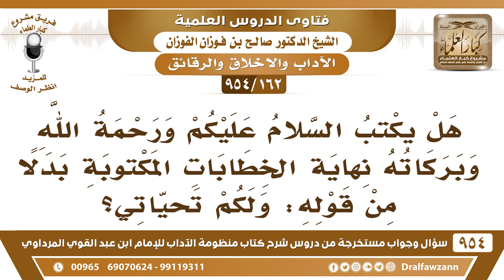[162 -954] هل يكتب في نهاية الخطابات "والسلام عليكم ورحمة الله وبركاته" بدلا من قوله: ولكم تحياتي؟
-[162 /954] السؤال: هل يُكتب السَّلام عليكم ورحمةُ الله وبركاته نهاية الخِطَابات المكتوبة بدلًا من قوله: ولَكُم تحيَّاتي؟
الجواب: لكم تحياتي لا، ما هو بسلام هذا، يقول: السَّلام عليكم ورحمة الله وبركاته، وإذا رد عليه يرد عليه وعليكم السلام ورحمة الله وبركاته كتابةً، إذا جاءه السلام كتابة فيرد كتابة.
للاشتراك في قناة الشيخ صالح الفوزان
سؤال وجواب من شرح منظومة الآداب ( 945 ) مقطع

للاستفسار والإقتراحات والدعم
رئيس الفريق
لمشروع كبار العلماء